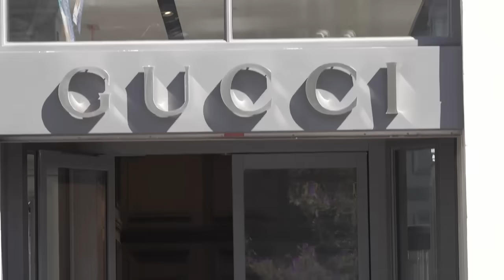Robbing The Gucci Store